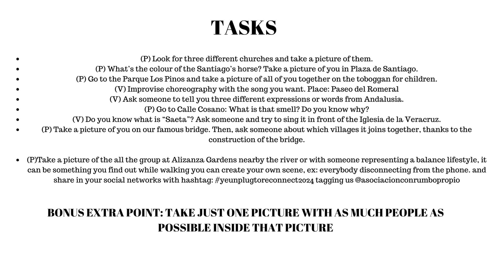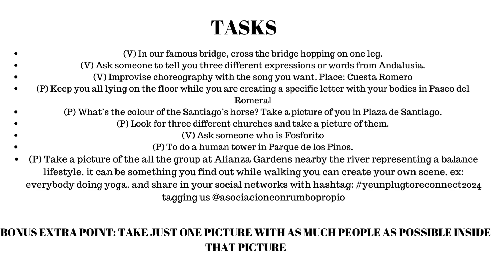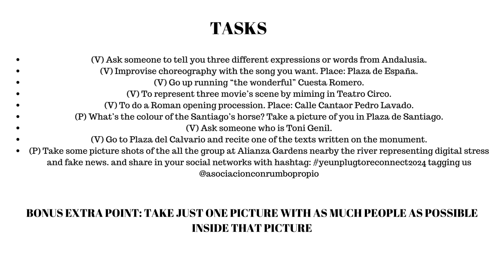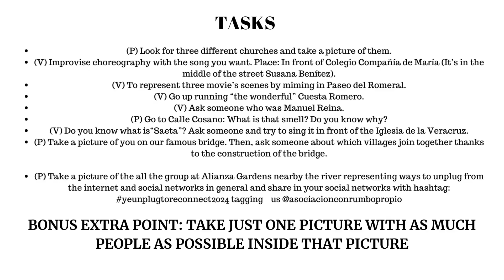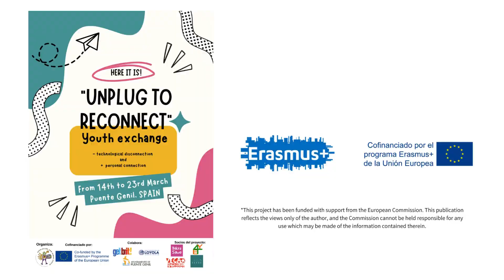SECRET MISSION WORKSHOP